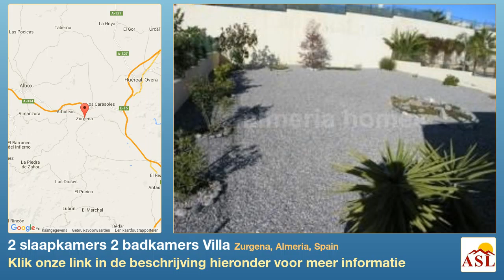2 slaapkamers 2 badkamers Villa te Koop in Zurgena, Almeria, Spain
Meer informatie op Villa te Koop in Zurgena, Almeria, Spain met 2 slaapkamer, 2 badkamers

Verlaagd! Charmante villa met twee slaapkamers instellen in een omheind en beveiligd plot van 525m 2, gelegen op loopafstand van het dorp van la Alfoquia.

De villa bestaat uit volledig ingerichte keuken met toegang tot de tuin, bijkeuken, grote woon-/ eetkamer kamer met patio deuren leiden tot een overdekt eetkamer terras, master slaapkamer met en-suite badkamer & uitgerust kledingkast, een verdere slaapkamer met ingerichte kledingkast, een aparte badkamer en een groot dakterras met uitzicht over het dorp en het omliggende platteland.

De eigenschap voordelen van hete & koude ducted airconditioning en alle services zijn verbonden met inbegrip van telefoon, internet en satelliet-TV.

De plot is gelegd aan grind en beplant met verschillende struiken, en er is genoeg ruimte voor een zwembad, indien nodig.

La Alfoquia biedt banken, bars, restaurants, bakkerij, slagers, een school, artsen chirurgie en een lokale markt elke zondag, en ligt op slechts 15 minuten rijden van de drukke stad van Huercal Overa en 35 minuten van de kust.